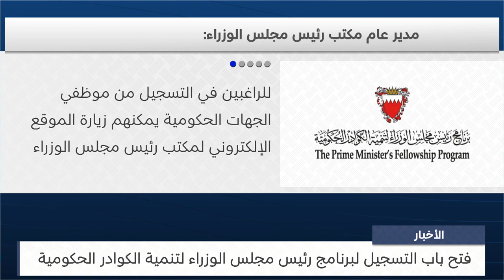البحرين مركز الأخبار : فتح باب التسجيل لبرنامج رئيس مجلس الوزراء لتنمية الكوادر الحكومية 03-09-2023